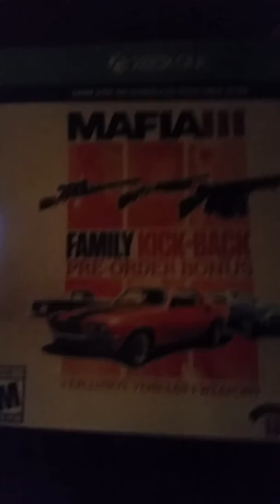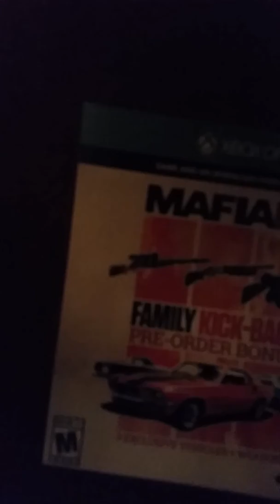Mafia 3 pre order bonus for free xbox one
Only 1 first come first serve